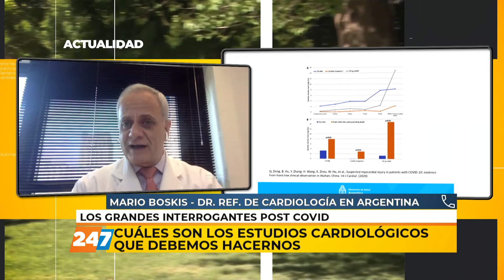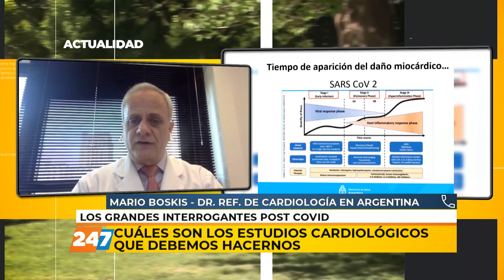13/05/21 | NC | ESTUDIOS DESPUÉS DEL COVID | BOSKIS